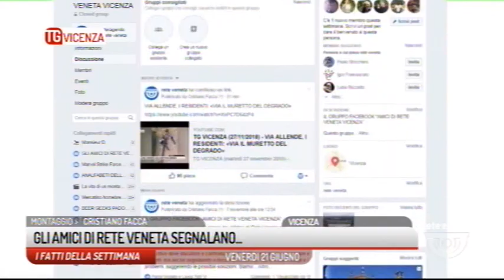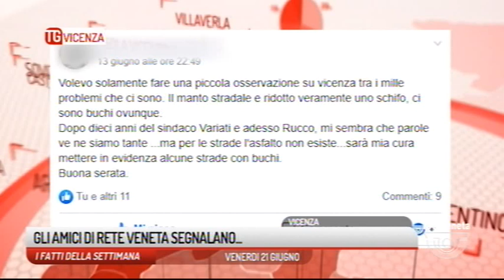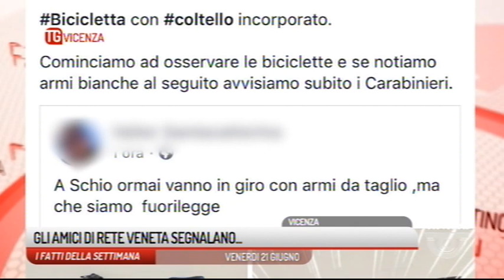TG VICENZA - Edizione completa 23/06/2019 19.11.25